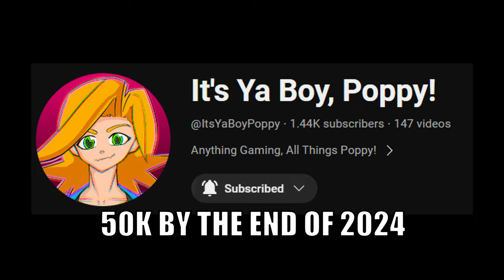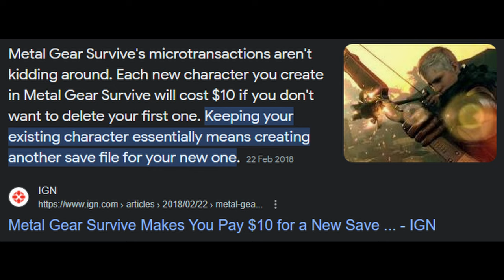THE ULTIMATE HACK & SLASH GAME - Metal Gear Rising: Revengeance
Is Metal Gear Rising: Revengeance REALLY as good as I remember?
Get ready, because we're going to answer that very question!
WELCOME TO METAL GEAR RISING: REVENGEANCE